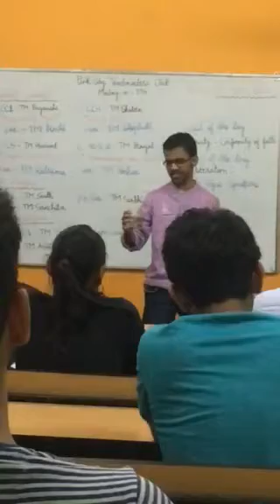A Fool's Advice #2 - Put the Glass Down - Pink City Toastmasters Club- Smith Shah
A Simple Solution to end all your problems. Just Put the Glass Down.

See Subtitles for a better Audio Experience